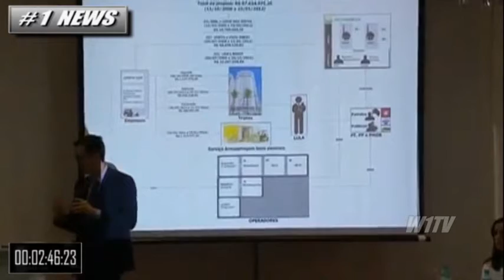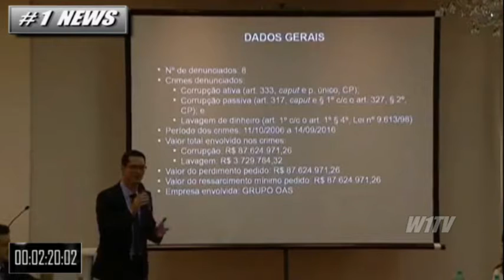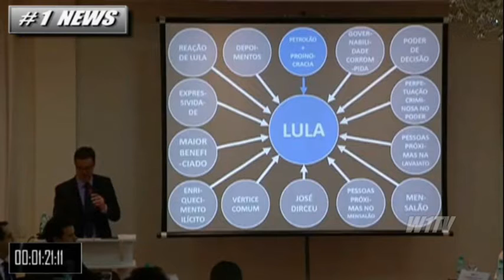Lula era o 'comandante máximo' do esquema da Lava Jato, diz MPF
MPF denuncia Lula, Marisa e mais 6 por esquema de lavagem de dinheiro.
Segundo o procurador, Lula recebeu R$ 3,7 milhões em propinas da OAS.

O Ministério Público Federal (MPF) denunciou nesta quarta-feira (14) o ex-presidente Luiz Inácio Lula da Silva, a mulher dele, Marisa Letícia, e mais seis pessoas no âmbito da Operação Lava Jato. O procurador Deltan Dallagnol afirmou que provas do MPF indicam que Lula era o "comandante máximo do esquema de corrupção identificado na Lava Jato".

Segundo o procurador, Lula recebeu R$ 3,7 milhões em propinas da OAS, pagas de forma dissimulada, como a compra e reforma de um apartamento triplex em Guarujá, no litoral de São Paulo, e custeio do armazenamento de bens do ex-presidente. Dallagnol afirmou que há 14 conjuntos de evidência contra o petista, que teria sido o "maior beneficiário do esquema".

Pelo Facebook, Lula afirmou que desde janeiro deste ano tornou públicos documentos que "provam que ele não é dono de nenhum apartamento no Guarujá", nem "sequer dormiu uma noite" no local.

A denúncia do MPF diz que todo o mega esquema envolve o valor de R$ 6,2 bilhões em propina, gerando à Petrobras um prejuízo estimado em R$ 42 bilhões.

Veja quem foi denunciado
Luiz Inácio Lula da Silvax - ex-presidente
Marisa Letícia - mulher de Lula
Léo Pinheiro - ex-presidente da OAS
Paulo Gordilho - arquiteto e ex-executivo da OAS
Paulo Okamotto - presidente do Instituto Lulax
Agenor Franklin Magalhães Medeiros - ex-executivo da OAS
Fábio Hori Yonamine - ex-presidente da OAS Investimentos
Roberto Moreira Ferreira - ligado à OAS

A denúncia abrange três contratos da OAS com a Petrobras e o destino dado a propinas pagas a Lula. Os crimes imputados aos denunciados são corrupção ativa, passiva e lavagem de dinheiro. Caberá à Justiça decidir se eles se tornarão réus.